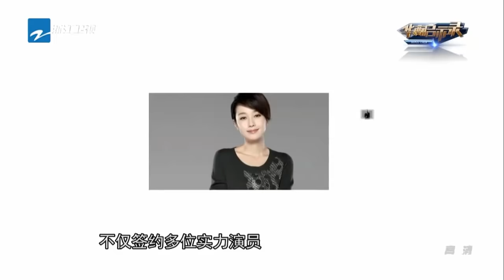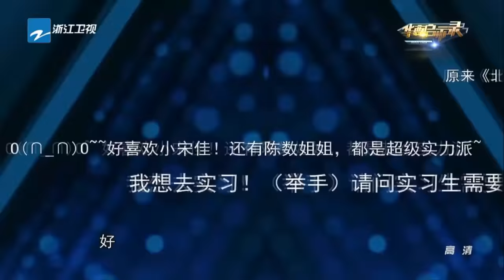《华商启示录》壹心娱乐创始人杨思维：天真是我最大的武器 20160703期【浙江卫视官方超清1080P】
本期看点：范冰冰前经纪人杨思维坦言 带范冰冰到带文章就像股市从牛市到大熊市的变化

《王牌对王牌》官方FB页面 Ace Vs Ace Facebook
《我去上学啦》官方FB页面 Back to School Facebook

《华商启示录》范冰冰前经纪人 壹心娱乐创始人杨思维：天真是我最大的武器 20160703期【浙江卫视官方超清1080P】

《华商启示录》是浙江卫视重磅推出的中国首档青年创业电视思想秀。节目关注全球范围内的知名企业家，他们或有着丰富的创业经历，或有着新锐思想，或引领行业的方向。